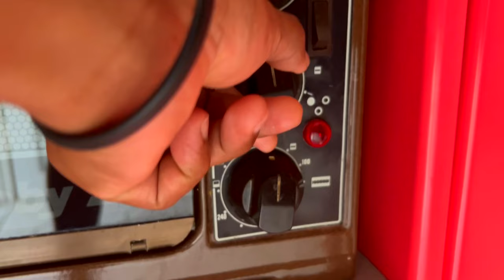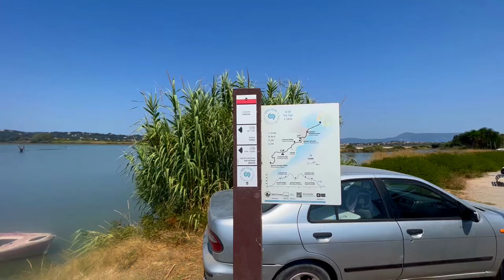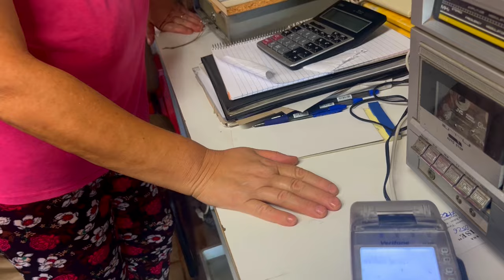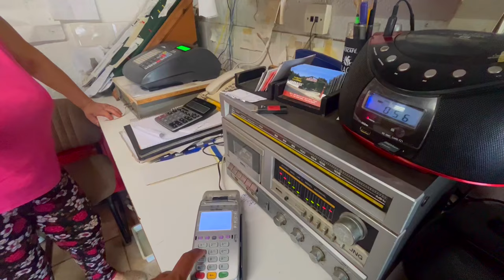අපේ අන්තිම දවස ගතකරේ පිස්සු හැදෙන බීච් එකක 👙| බලන බලන තැන 🍑 | Greece 🇬🇷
This is our Last day in Corfu, Greece 🇬🇷
In this video we are going to see most attractions places in corfu town,
Corfu Old town and New Town, Canoni plane spotting , Rovenia Beach 🏝️ and some more places

Hope you guys are enjoying with us,